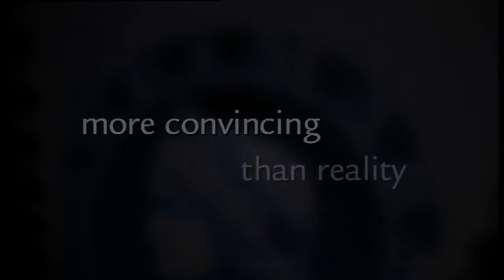Argentinian Older woman - Younger man relationship movies and shows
romanticentertainmentlistliststop5versusvscountdownTVfilmanimecelebrityCelebmusicfashionDisneynetflixFriendsteenbooksmusicalsbroadwayrelationtionshipsoldermanyoungerwomanaffairsmoviestop 10top 20pop culturereality tvtalk showsteen showsteen movieswhere are they nowolder womanyounger manteacher studentstepmother step sonstep dad step daughtercheating moviesmother son afirs